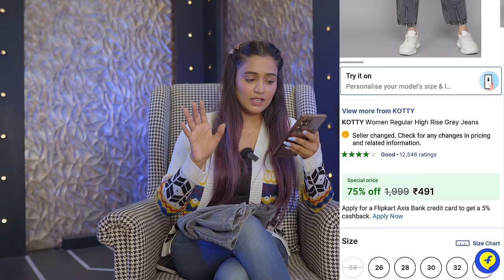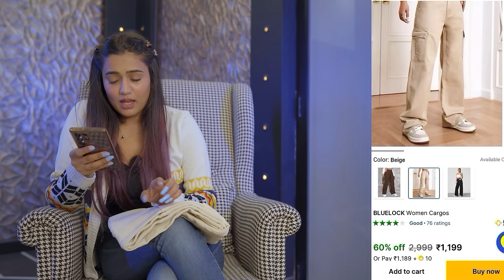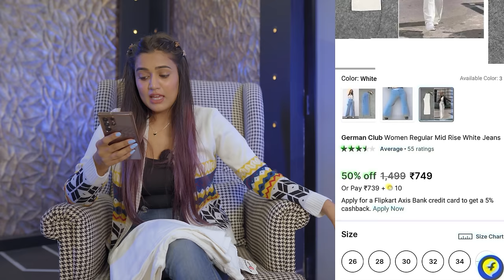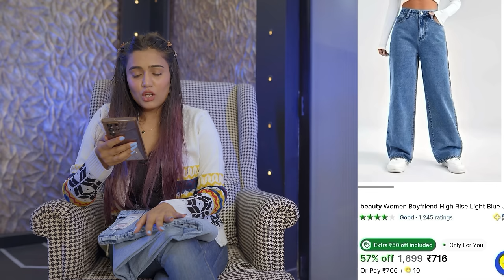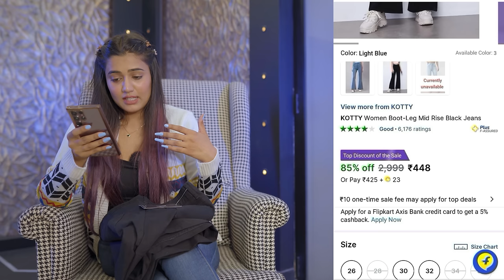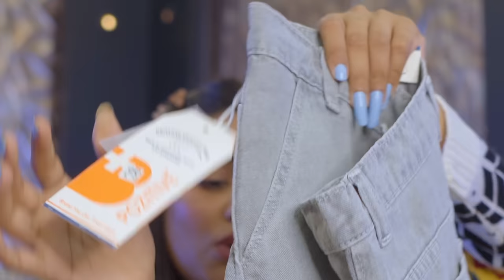Trendy JEANS & CARGOS haul from Flipkart 💙 | TryOn | Honest Reviews || gimaashi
Hey guys🩷
Your wait is over for jeans & cargo haul 🙆🏻‍♀️
My experience with flipkart is quite good. Hope you like my choices in jeans, as i tired to cover all the fits & style.
Please do let me know in comments🥰

Take a look at this KOTTY Boot-Leg Women Dark Blue Jeans on Flipkart

Take a look at this Emmy Word Women Cargos on Flipkart

Take a look at this KOTTY Regular Women Black Jeans on Flipkart

Take a look at this beauty Boyfriend Women Light Blue Jeans on Flipkart

Take a look at this German Club Regular Women White Jeans on Flipkart

Take a look at this KOTTY Boot-Leg Women Black Jeans on Flipkart

Take a look at this TYFFYN Slim Women Black Jeans on Flipkart

Take a look at this DDM CLOTHING Women Cargos on Flipkart

Take a look at this JustFaith Slim Women Dark Blue Jeans on Flipkart

Take a look at this KOTTY Regular Women Grey Jeans on Flipkart

Lights:
RGB

Keep supporting ✨

Love
Gimaashi